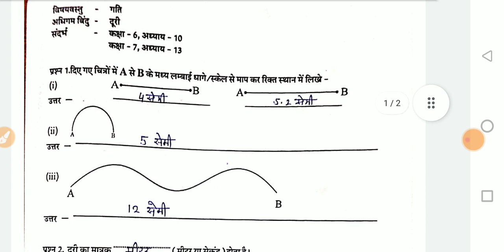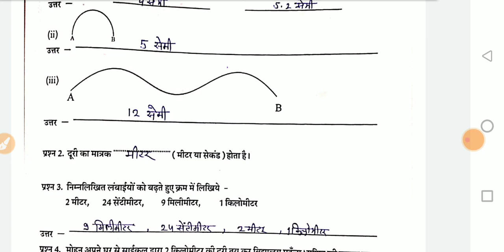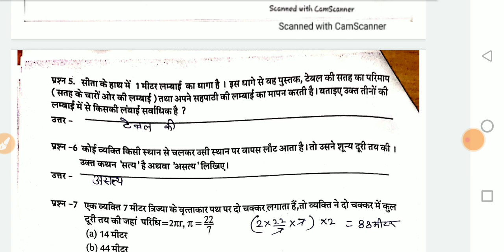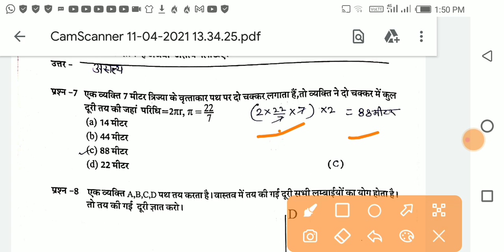उपचारात्मक शिक्षण कार्य पुस्तिका विज्ञान कक्षा 9 कार्यपत्रक 51 | Class 9 science worksheet 51